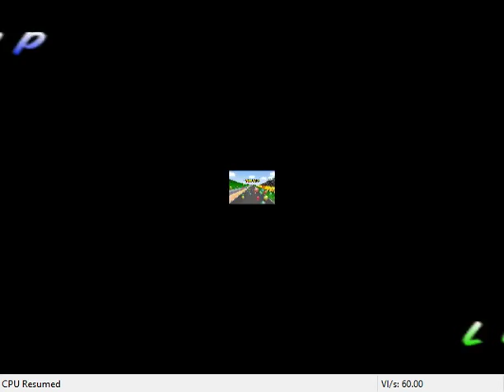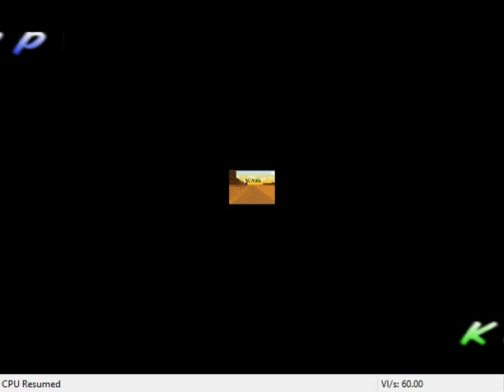Mushroom cup!! - Mario Kart 64 (Retro gaming)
If you guys enjoyed make sure you hit that thumbs up button!
Thanks! :D
I love all your faces!